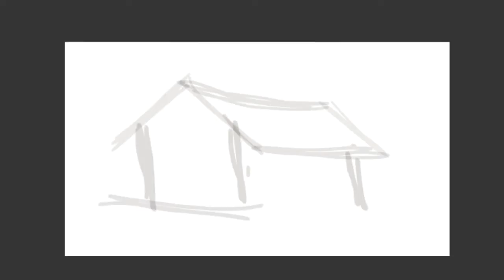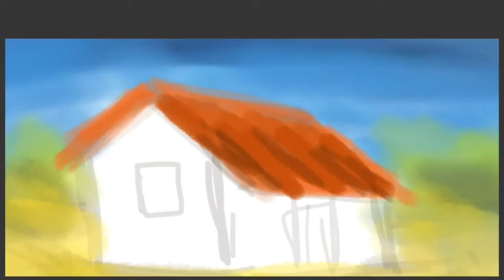How to Draw a Hut with Your Mobile Phone, TimeLapse Process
Use: ArtFlow Studio Mobile App with Mobile Phone